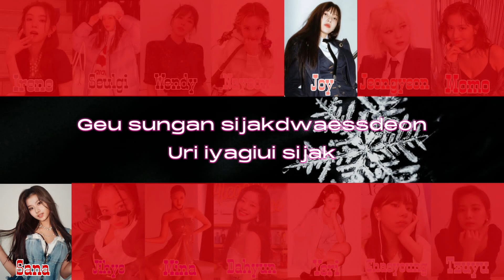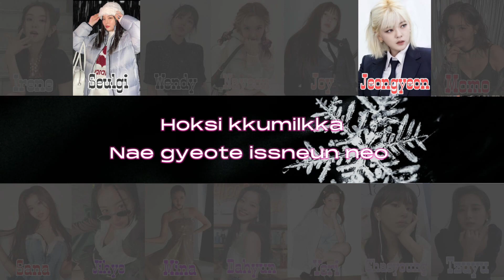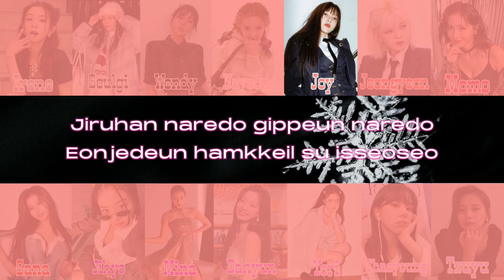IceVelvet "D+1" Color Coded Lyrics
Timetable

14 March I Got A Boy MV Teaser

15 March I Got A Boy MV

16 March Uh-Oh MV Teaser

17 March Uh-Oh MV

18 March Album Relase (Audio)

Tracklist
1-I GOT A BOY
2-UH-OH
3-COME BACK HOME
4-LA VIE EN ROSE
5-PANORAMA
6-DITTO
7-OMG
8-BBOOM BBOOM
9-PUT IT STRAIGHT NIGHTMARE VERSION
10-I'M SO HOT
11-SWEET JUICE
12-AUTOPILOT
13-D+1